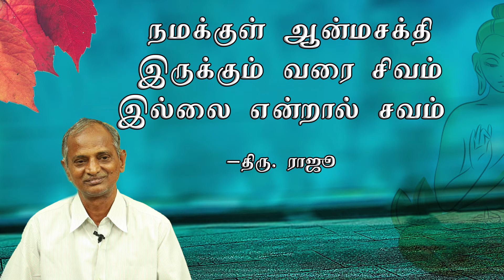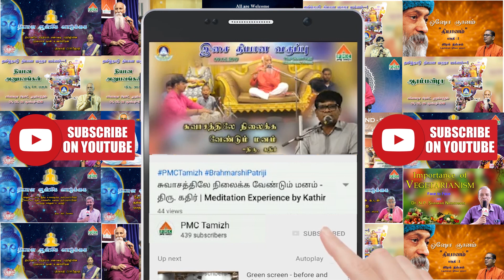ஆன்மிக ஞானம் | ஆன்ம சக்தி இருக்கும் வரை சிவம் | We are Shivam if we have Spiritual Energy | Raju